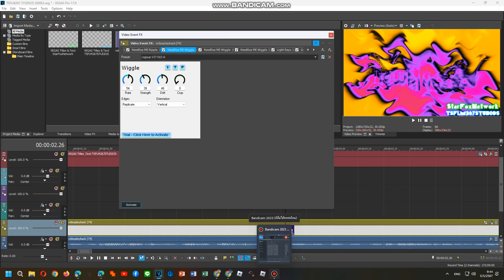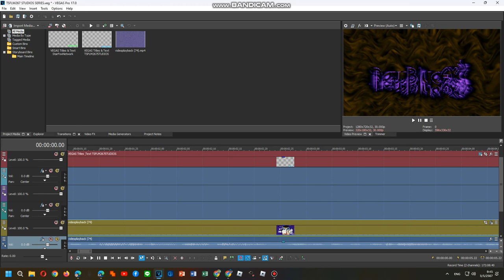How To Do Make Some The Old Logoups Part 10